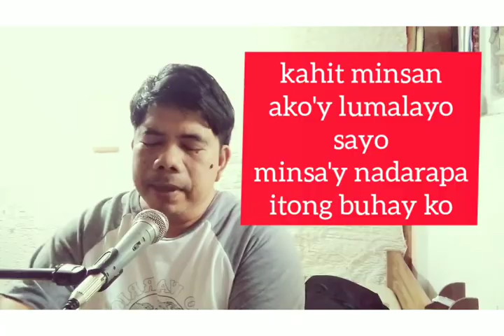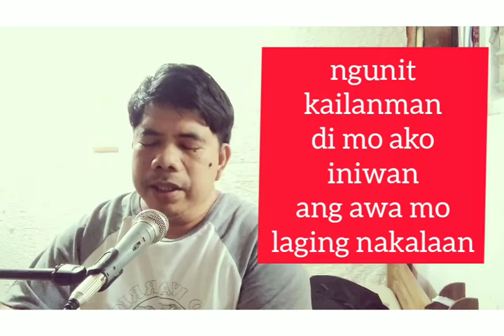Panginoon Dakila kat Tapat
from the Album "Dakilain". year 1999.
Words ang Music by: Royet Casillano